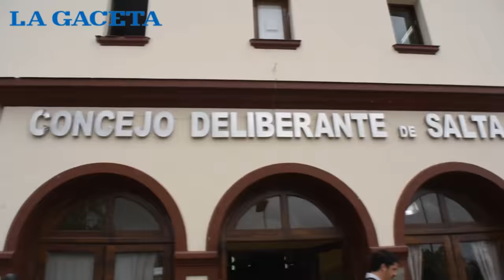Los matinés quieren vovler y Joaqo preguntó qué opinan los políticos y adolescentes